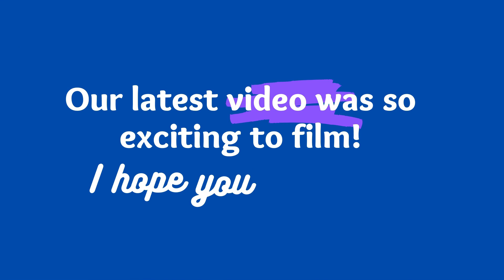Bheemla Nayak Official Trailer Remake Pawan Kalyan Rana Bheemla Nayak New Teaser Mashup Spoof Video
Bheemla Nayak Official Trailer | Pawan Kalyan | Rana Daggubati Bheemla Nayak New Teaser spoof Mashup AVMBrosVlogs
Hey Guys! Watch our Rana Daggubati Blitz of Daniel Shekar from Bheemla Naik Movie | Recreation video.

Starring - Pawan Kalyan, Rana Daggubati
Co-Starring - Nithya Menen